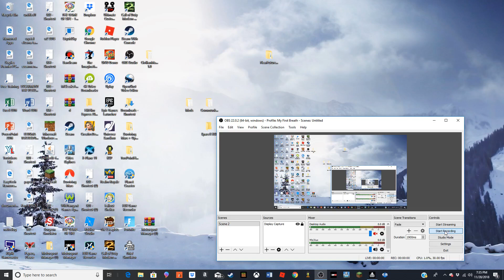STEALING A CURVED TV Gary's Life in Prison Ep.7